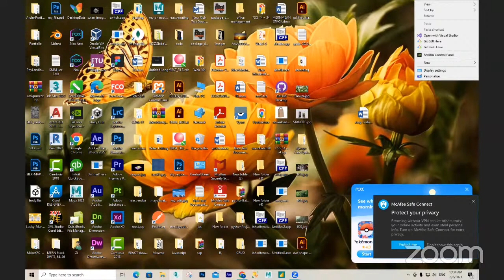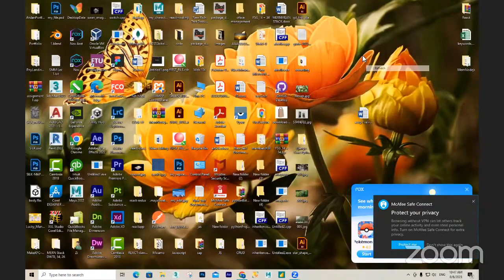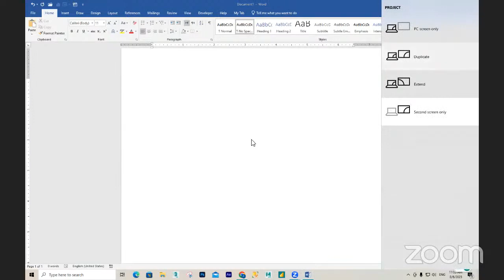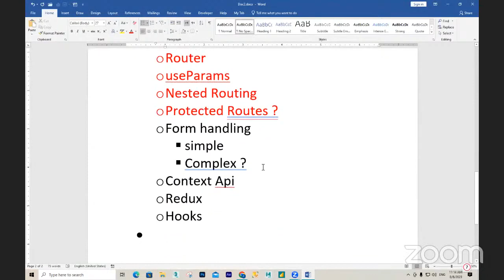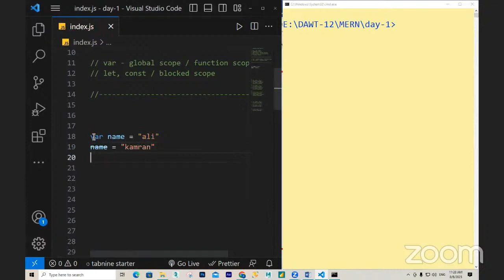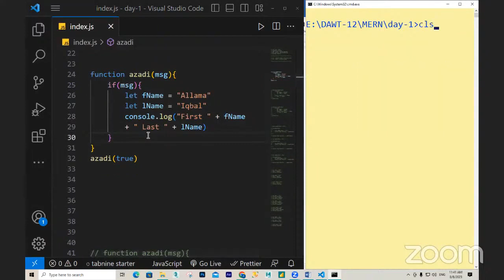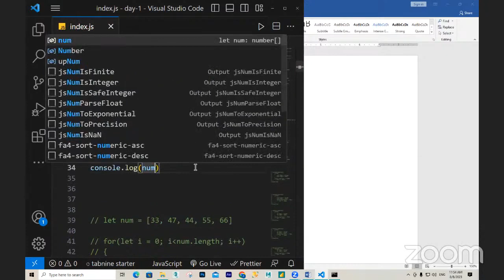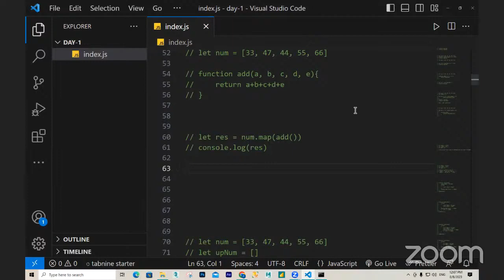1 | ES6 - Basic var, let, const, map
🚀 Master the MERN Stack: Build Modern Web Applications from Scratch!